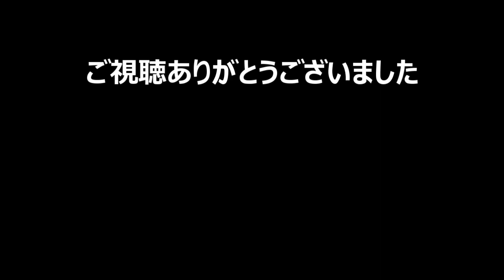【The friends of Ringo Ishikawa 実況#24】 くにおくん風の不良高校生シミュレーター -石河倫吾と過ごす高3最後の秋-[THU.25]【日本語】